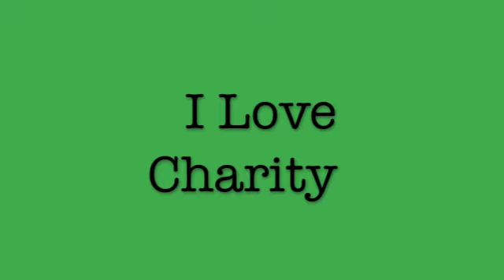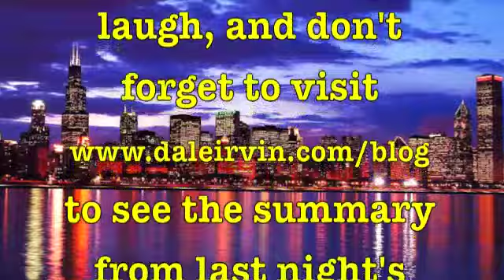Dale Irvin's Friday Funnies - September 7, 2012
Now that the conventions are over,we can take a look at the more ridiculous stories of the week. This week we look at healthcare gone terribly awry; the best charity fundraiser I have ever seen; and what happens when old people lose their hearing but not their musical taste.